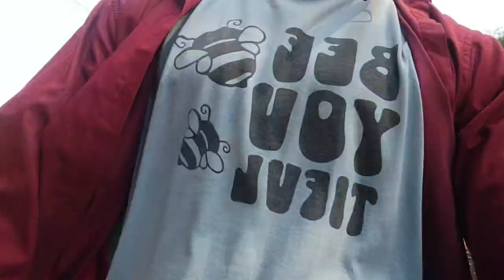video RAJGIR NALANDA BIHAR RAUSHANKUMARRSK 1 NOVEMBER 2024(2)